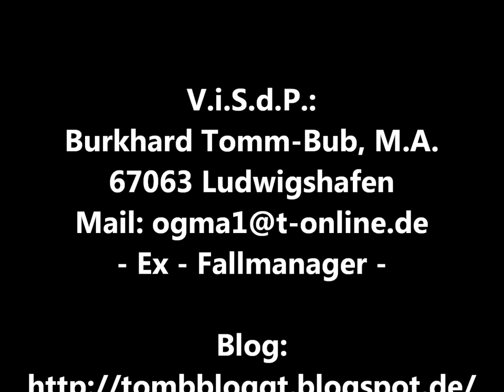JOBCENTER: Aufruf vorm Spiegel zu verweilen!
Aufruf vorm Spiegel zu verweilen!

FallmangerInnen, ArbeitsvermitterInnen -- KollegInnen!

Einige von Euch werde ich mit meinen Worten nicht erreichen,
zumindest nicht ihre Herzen ... (vielleicht aber doch ihren Verstand).
Einigen ist recht vieles egal, einige legen es sich so zurecht, dass
Andere schuld sind, die Kunden, die Gesetze, die Chefs, ...
Einigen ist es wichtig, ihre Ruhe zu haben, ein gutes Auskommen,
Versorgung für die Kinder, evtl. sogar noch ein kleiner beruflicher
Aufstieg. Das kann man verstehen.

DOCH VIELEN IST ES NICHT EGAL.

Ich kann Euch hier nur Schlagworte liefern -- doch sie sind belegt (s.u.).

. Bei UNGÜNSTIGSTER Rechnung haben wir für JEDE (!) offene Stelle ZWEI
verfügbare und topmotivierte ALG II -- BezieherInnen. WARUM konzentrieren
wir uns auf die Kontrolle und Sanktionierung von (angeblich) Unwilligen?

. Ein ExistenzMINIMUM kann man schon vom Begriff her nicht mehr kürzen.
Auf keinen Fall aber um 60% oder 100%. Das ist verfassungswidrig und
unmenschlich, in einem reichen Land wie unserem allemal.

. Das handling von Fallzahlen, EGV`s, Maßnahmezuweisungen,
Sanktionsquoten, Bewerbungsnachweisen, u.ä. hat schon lange das
Urkonzept vollständig verraten und wird immer sinnloser und absurder.

Schon diese wenigen Beispiele reichen völlig aus, finde ich.

Wir alle wissen, dass es stimmt, was oben beschrieben wird.
Wir alle stehen am Morgen vor dem Badezimmerspiegel.
Verweilt. Schaut Euch in die Augen.
Was kann ICH tun, um das zu geben, was ich ja auch selbst bekommen will?
Was kann ICH tun, um etwas mehr Würde, etwas mehr Gerechtigkeit, etwas mehr
Menschlichkeit zurück zu bringen in die (jobcenter-) Welt?
Vielleicht etwas ganz Großes. Kündigen, Klage einreichen, etwas in dieser Art.
Vielleicht etwas anderes. Im Alltag den MENSCHEN helfen. In Teamgesprächen diskutieren.
In Foren im Internet mitreden. Leserbriefe schreiben. Mit Kollegen reden. Mit den örtlichen Hartz IV -- Gruppen / Beratungsstellen Kontakt aufnehmen. Etwas noch ganz anderes, kreatives.
Und dann schaut wieder in den Spiegel. Ihr werdet schöner aussehen, stärker und stolzer -- versprochen! Mein Wort darauf.

Unterstützt von / Unterstützend für:

Marcel Kallwass, Student an der Hochschule der BA (Bundesanstalt für Arbeit).

Inge Hannemann, z.Zt. suspendierte jobcenter -- Mitarbeiterin

(Ex -- Fallmanager)

P.S.: Zu dieser Aktion ermutigt haben mich u.a. Konstantin Wecker und Prinz Chaos II. mit ihrer Schrift "Aufruf zur Revolte". Vielen Dank!

P.P.S.:
Es tut mir leid, wg. dem schlechten Ton! Meine technischen Möglichkeiten waren begrenzt und die Stimme wird nicht mehr besser, wegen den Operationen.

P.P.P.S.:
Ein Bericht zum Zwischenstand nach einer Woche: